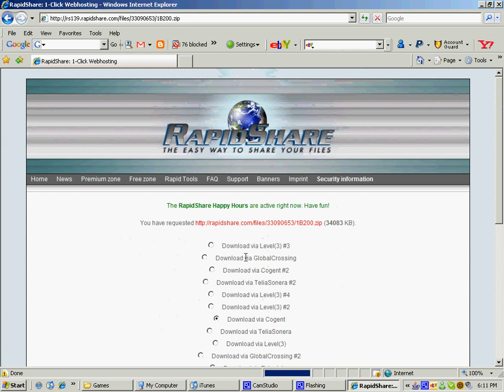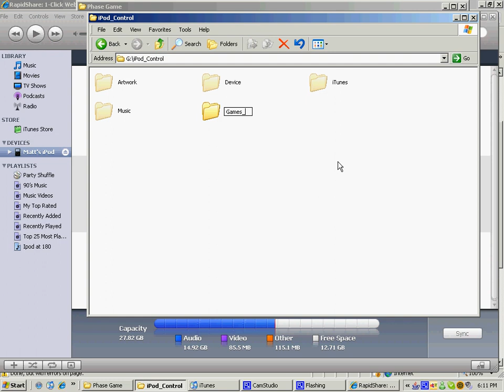How to put games on your ipod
Download the game you want. What for it to finsh downloading. (The is a time limit you have to wait in between downloading each game). Extract the game. Then open the folder till you see a number folder title. Copy the folder. Then go to my computer and click on your ipod. (Make sure Enable disk use is checked on itunes). Then make a new folder and call it Games_RO
Finally copy the game to Games_RO and you are done. (For all of this you need the game hack firmware on your ipod.)
for my on ebay for ipod deals. Or sell me your broken ipods.